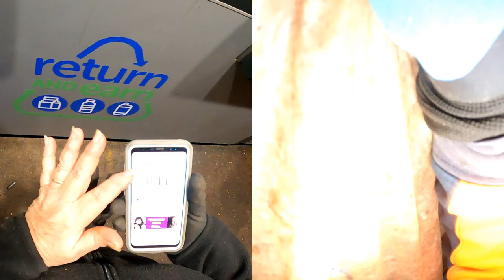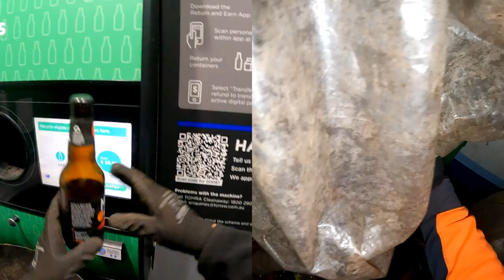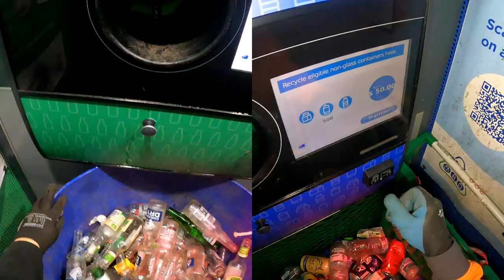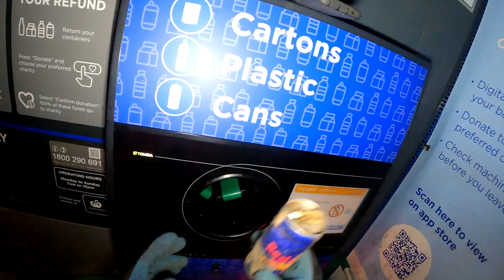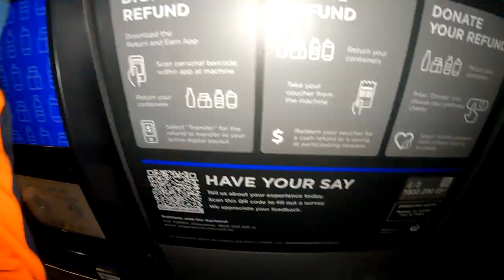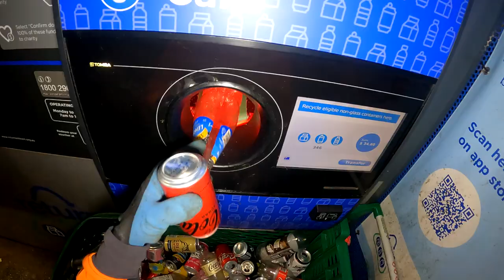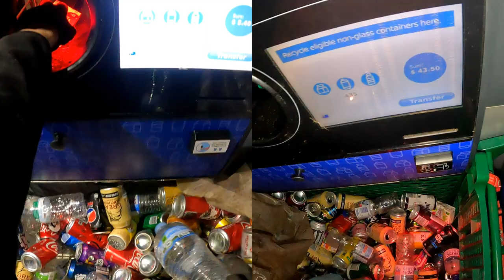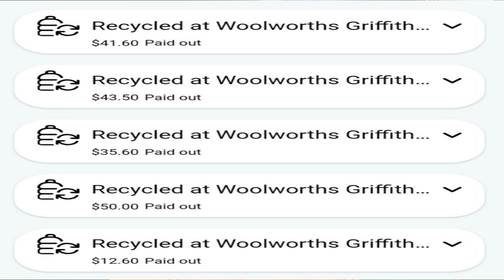WOW It Surprises Me Every Time As We Put 1800 Units In for Recycle